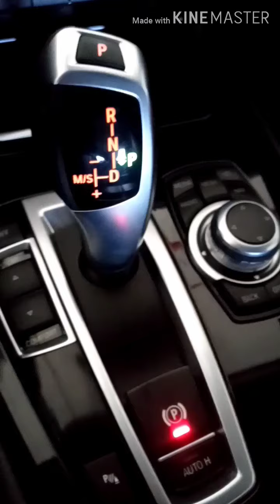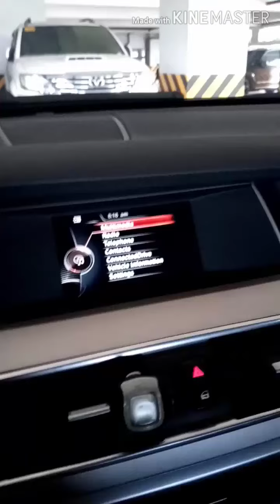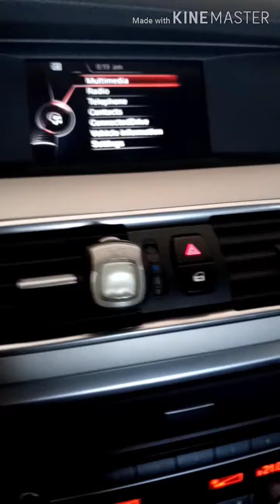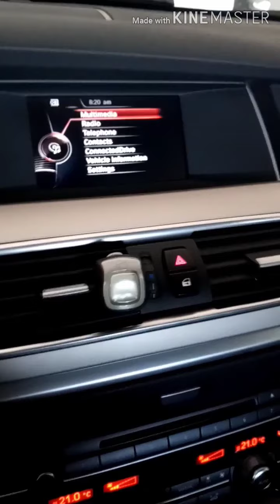BMW vlog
denzkiemoto